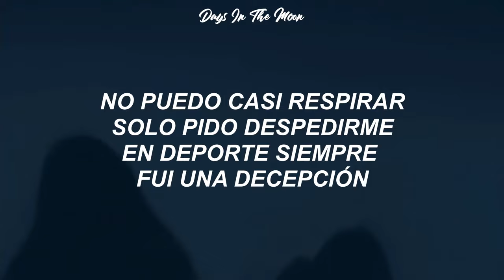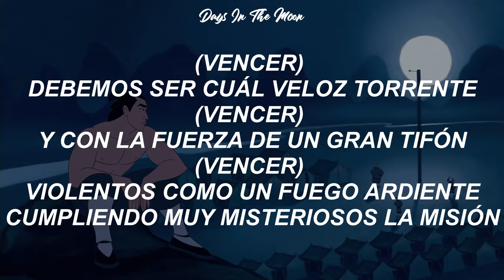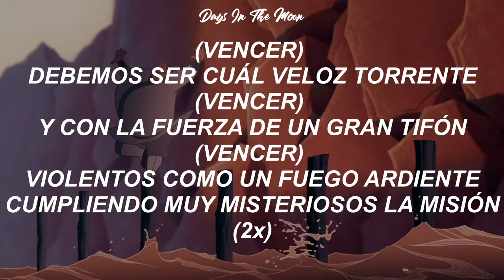Hombres de Acción - Mulán (Letra)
Interpretada por Cristian Castro
Película: Mulán (1998)

El audio en cuestión es propiedad de The Walt Disney Company ya que el vídeo fue hechos con fines de entretenimiento y no con fines monetarios porque mi canal no está monetizado.

Nota: Una disculpa por el error ortográfico en el título de la película.